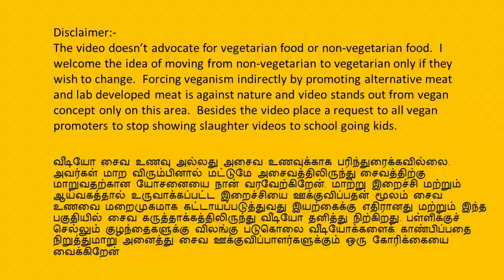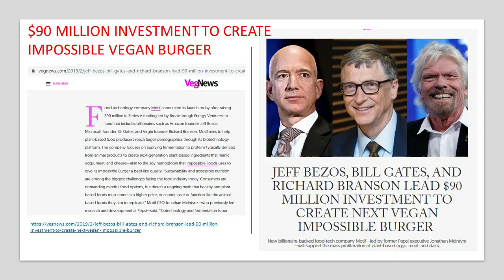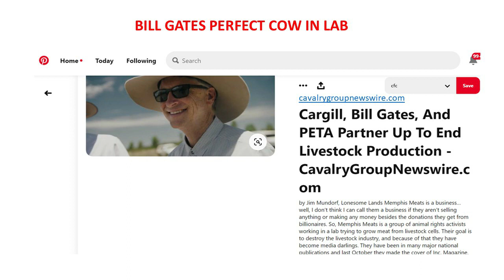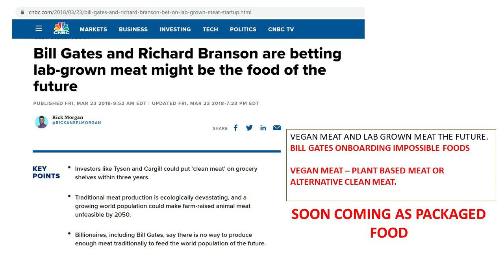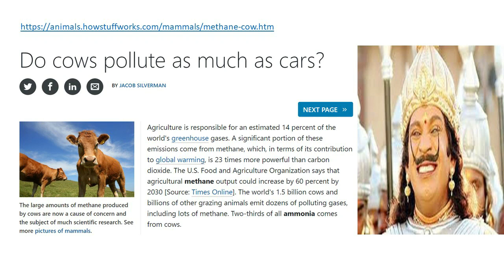VEGANISM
Breifs about Vegan concept and background of veganism.